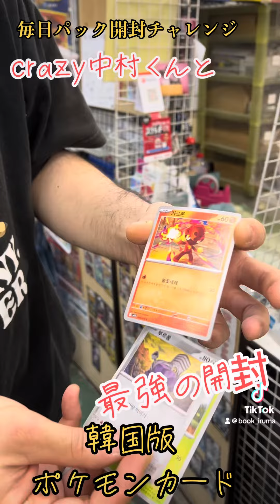crazy中村と韓国版ポケカを最強の開封【Every Day Pack Opening Challenge】毎日パック開封チャレンジ2024.4.15 ポケモンカード【最強の庄田リスペクト】